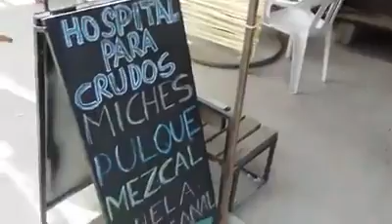Nos fuimos a la Peña de Bernal 🗺️🌇🚍